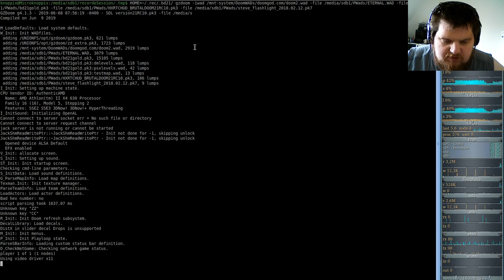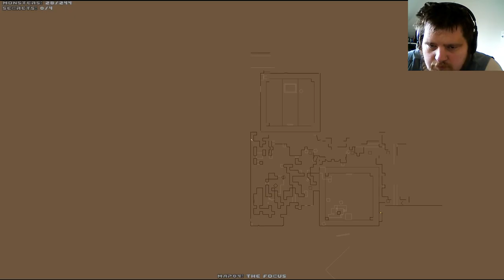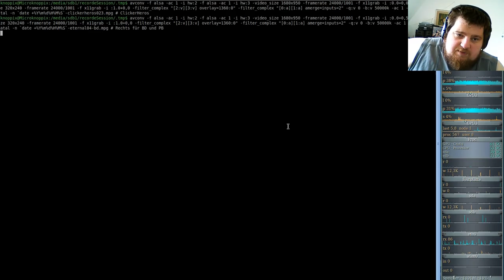Brutal DooM ETERNAL (gzdoom) 04a - The Focus